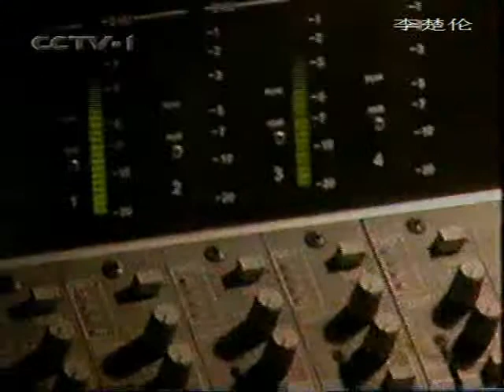陳道明 許晴 中国电视娱乐 CCP Chinese drama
TV 1999 CCT 44 陳道明 許晴